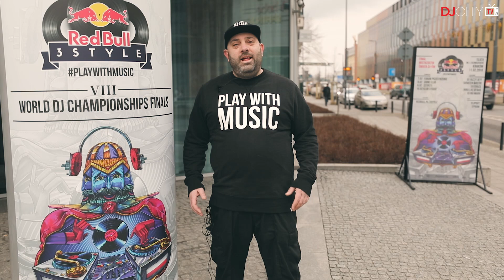DJcity Arrives at Red Bull 3Style World Finals VIII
We're at the Red Bull 3Style World Finals in Poland!